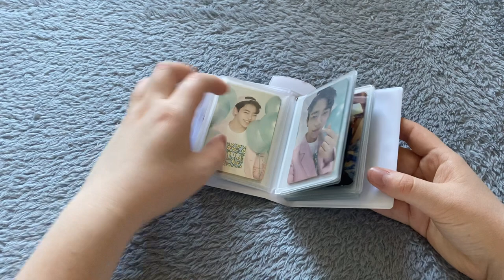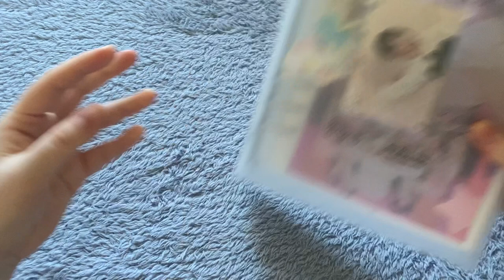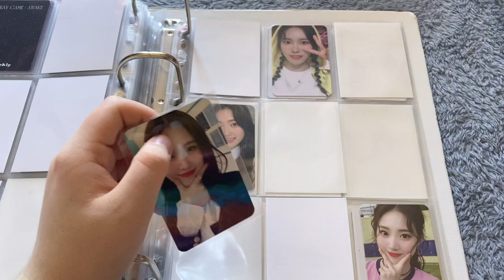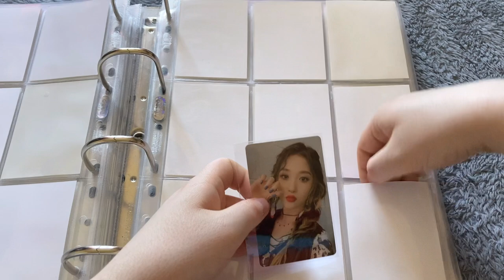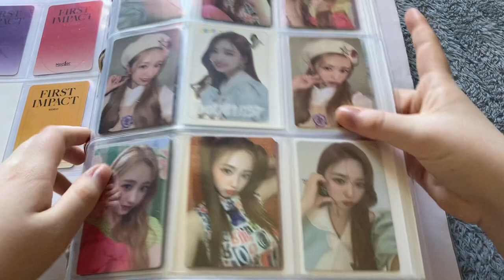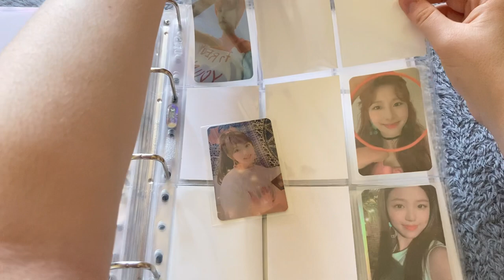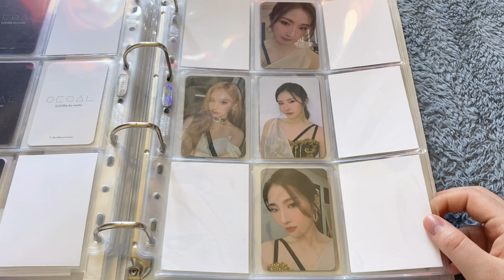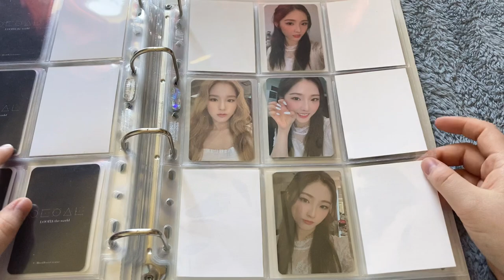Update my binders with me ☆ Gwsn, Loona & more!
When I tell you this is a mess…